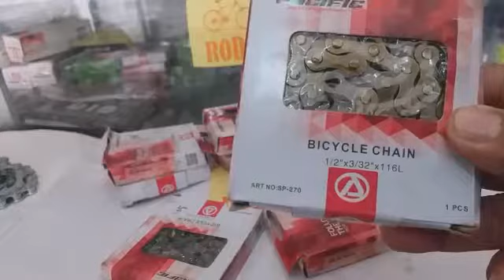Review rantai sepeda operan buat 6 -7 speed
Rantai sepeda operan buat 6 atau 7 speed sepeda mtb atau sepeda lipet dan lainnya.
Rantai kuat dan tahan lama.
Cocok buat sepeda anda.

Rantai ini tersedia di

roda rezeki bengkel sepeda

Minat?

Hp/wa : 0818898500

Atau bisa datang juga ke :

Bengkel sepeda roda rezeki

Di jl.riverside golf -cikuda -ds bojong nangka -kec.gunung putri-bogor.
Trimakasih.